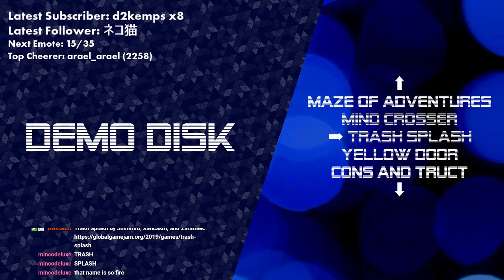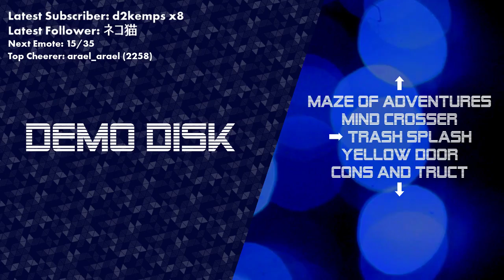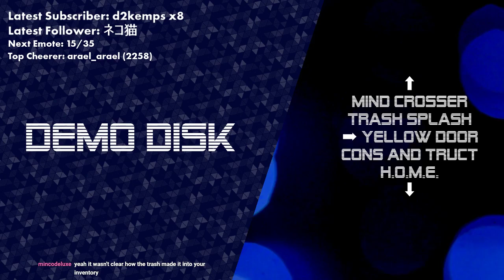Demo Disk GGJ19 Special: Trash Splash [TWITCH VOD]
Trash Splash by Justin van Oort, Xandra van Antwerpen, and Bart Schut